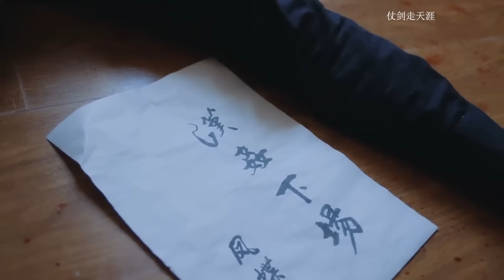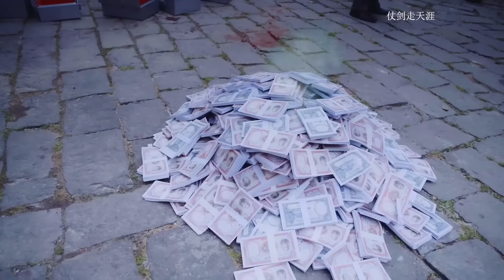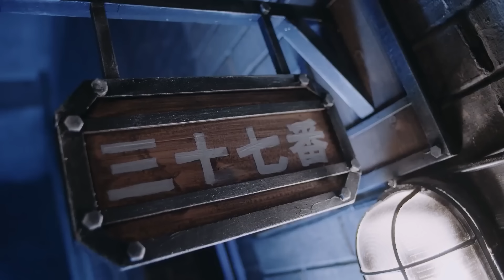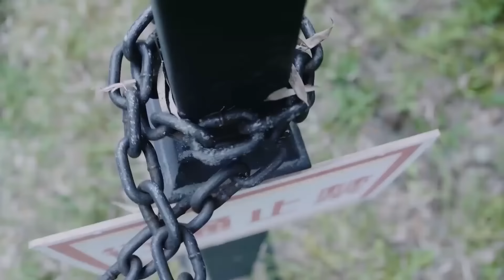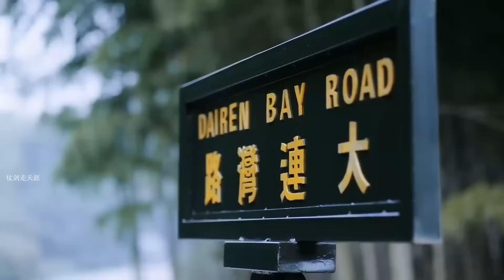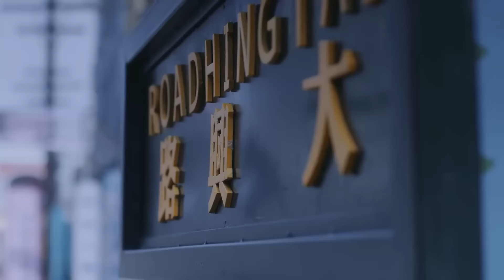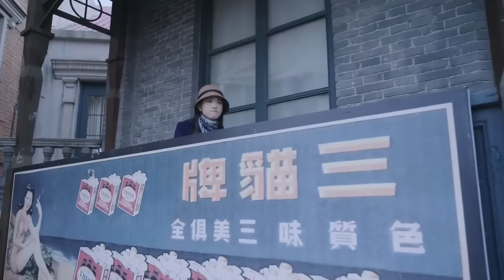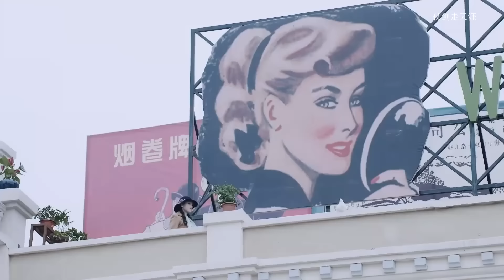2024年功夫電影！性感女特工身懷絕技，當街虐殺日軍 🔥 功夫 | Kung Fu